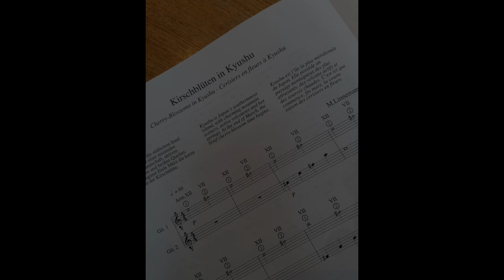Kyushu duet from Japan Suite by Maria Linnemann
I used my Rafael Morales guitar for G1 as its a cedar top flamenco concerto guitar and the harmonics are so bright. G2 was my spruce top Bernabe. I had a metronome in my ear so the two audio files synced together as best I could without altering the sound tracks.
Kyushu is one of the three main islands making up Japan. The photos are from various trips to Japan. I visited Kyushu in 2023 with my son.